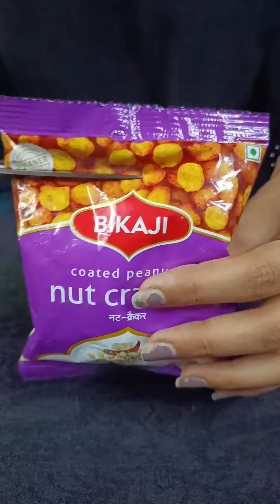samosa chat recipe 🫣jaipurfoodie